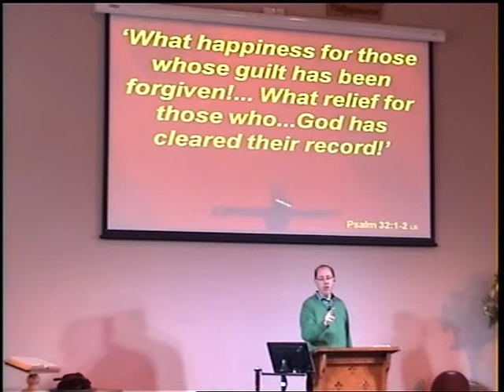Crossroad #1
OUTLINE

How the death of Jesus brings new life.
How to deal with guilt.
Luke 23:27-37

"Great crowds trailed along behind him, including many grief-stricken women. But Jesus
turned and said to them, 'Daughters of Jerusalem, don't weep for me, but weep for
yourselves...' Two others, both criminals, were led out to be executed with him. Finally, they
came to a place called The Skull. All three were crucified there—Jesus on the centre cross,
and the two criminals on either side. Then Jesus said, 'FATHER FORGIVE THEM, for they
do not know what they are doing.' And the soldiers gambled for his clothes by throwing dice.
As the crowd stood watching, the leaders laughed and scoffed at Jesus. 'He saved others,'
they said, 'let him save himself if he really is God's Chosen One, the Messiah.' The soldiers
mocked him, too, and offered him a drink of sour wine. They called out to him, 'If you are
the King of the Jews, save yourself!'"  Luke 23:27-37 NLT

WHAT WE USUALLY DO WITH GUILT

1. We _____________________ it.
"When I refused to confess my sin, I was weak and miserable, and I groaned all day
long...My strength evaporated like water in the summer heat. Finally, I confessed all my
sins to you and stopped trying to hide them. I said to myself, 'I will confess my rebellion to
the Lord.' And you forgave me! All my guilt is gone." Psalm 32:3-5 NLT

"You will never succeed in life if you try to hide your sins." Proverbs 28:13 GN

2. We _____________________ it.
"'Yes,' Adam admitted, 'but it was the woman you gave me who brought me some, and I ate
it.'"  Genesis 3:12 LB

"Some people ruin themselves by their own stupid actions and then blame the Lord."
Proverbs 19:3 GN

3. We ________________________________ up.
"My guilt has overwhelmed me; like a load it weighs me down... because I was foolish, I am
bent over and bowed down; I am sad all day long." Psalm 38:4-6 NCV

WHAT JESUS WANTS US TO DO WITH GUILT

1. _____________________ it.
"The Lord gave us a mind and a conscience. We cannot hide from ourselves."
Proverbs 20:27 GN

"If we claim to be without sin we deceive ourselves and the truth is not in us."
1 John 1:8 NIV

2. _____________________ responsibility.
"I recognize my faults. I am conscious of my sins..."  Psalm 51:3 TEV

"Admit your faults to one another and pray for each other so that you may be healed."
James 5:16 LB

3. _____________________ for forgiveness.
 "If we freely admit that we have sinned, we find God utterly reliable... he forgives our sins
and makes us thoroughly clean from all that is evil."  1 John 1:9 Ph

"All of us have sinned... yet God declares us 'not guilty' IF we trust in Jesus Christ, who in
mercy freely takes away our sins."  Romans 3:23-24 LB

WHAT JESUS DOES WITH MY GUILT

1. He forgives ________________________.
"God is merciful and quick to forgive."  Isaiah 55:7 GN

2. He forgives ________________________.
"He has forgiven ALL your sins. He has utterly wiped out the evidence of broken
commandments which always hung over our heads, and has completely annulled it by
nailing it to the cross!"  Colossians 2:13-14 Ph

3. He forgives ________________________.
"For by the sacrificial death of Christ we are SET FREE, that is, our sins are forgiven. How
great is the GRACE of God!"  Ephesians 1:7 GN

"What happiness for those whose guilt has been forgiven!... What relief for those who...God
has cleared their record!"  Psalm 32:1-2 LB
The Teaching Ministry at Cowplain Evangelical Church